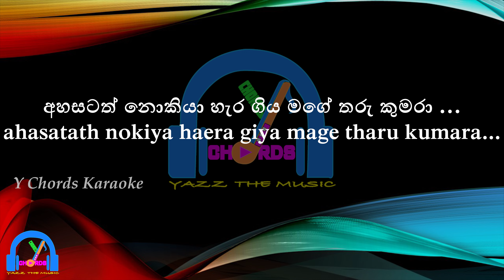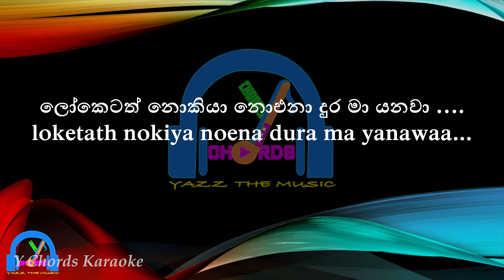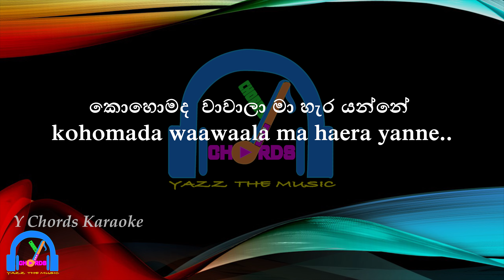Mathaka Wasse (මතක වැස්සේ) | Shanika Madumali | Karaoke with Lyrics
Place  a comment for any Karaoke Requests..

ORIGINAL SONG CREDITS:
Song - Mathaka Wasse (මතක වැස්සේ)
Artist - Shanika Madumali